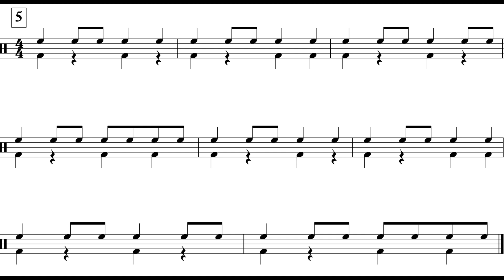The Minutemen March (MM. 5 - 13) Perc. I *V*